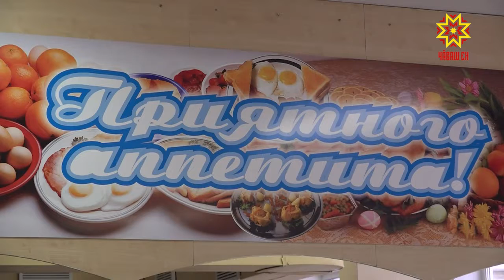Дегустацию школьного питания провели в 37 школе столицы.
Вкус и качество еды оценили  родители, директора школ и депутаты. За технологическим процессом наблюдала и наша съемочная группа.